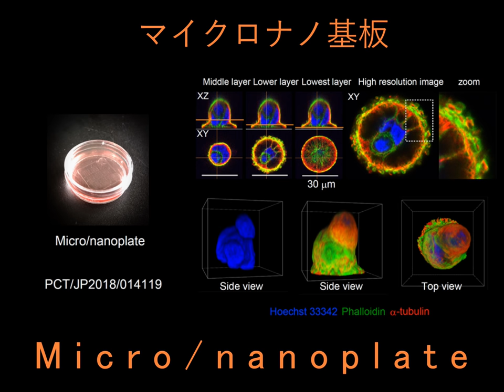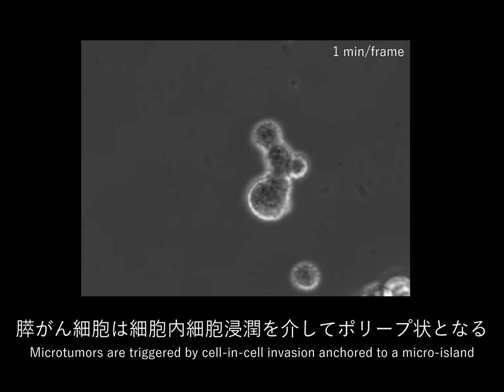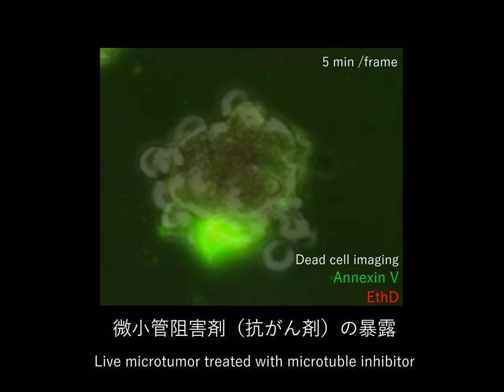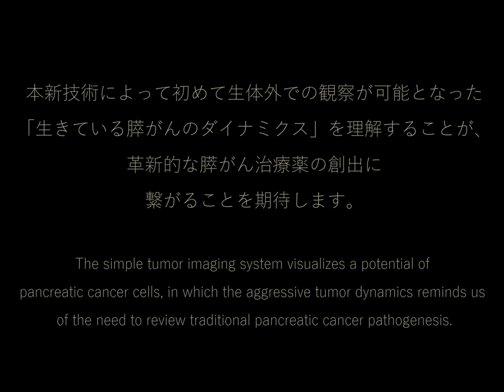New micro-platform reveals cancer cells’ natural behavior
A summary of the main observations resulting from culturing pancreatic tumor cells on a micro-patterned plate. This video was created by the researchers.

This research was covered in a Hokkaido University press release published on September 19th